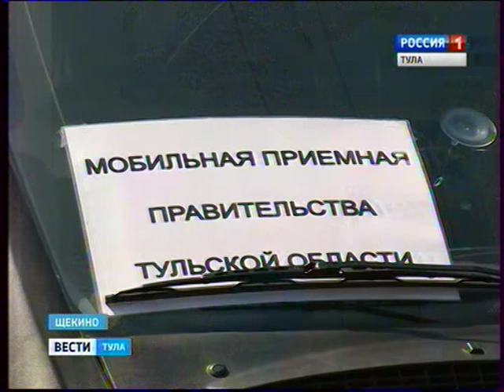Встреча региональных министров с жителями Щёкино (ГТРК "Тула")